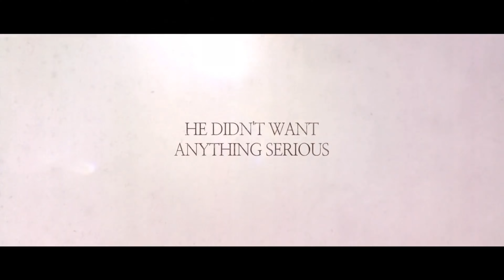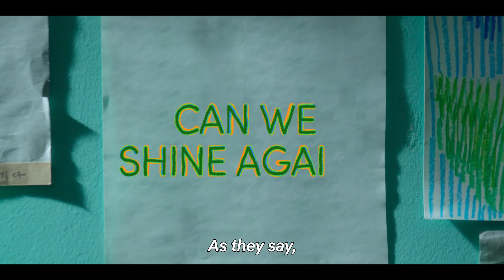10 Best Korean TV Dramas Streaming Right now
Top 10 Must-Watch Korean Dramas Streaming Now
Best Korean Dramas to Binge Watch Right Now
Current Top Korean TV Dramas You Can’t Miss
10 Amazing Korean Dramas Streaming Right Now

Movies List -

Timecodes
0:00 - Intro
0:16 - The Silent Sea (2021-)
1:13 - Nevertheless (2021)
1:48 - Mask Girl (2023)
2:44 - All of Us Are Dead (2022)
3:47 - My Name (2021)
4:33 - Squid Game (2021)
5:22 - Daily Dose of Sunshine (2023)
6:13 - D.P. (2021)
7:04 - Moving (2023)
7:42 - Crash Landing on You (2019)